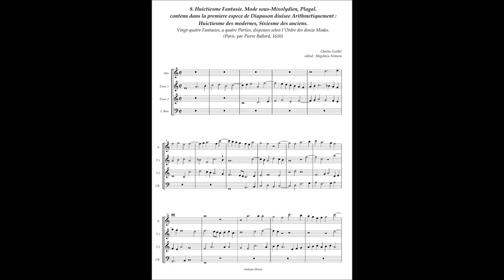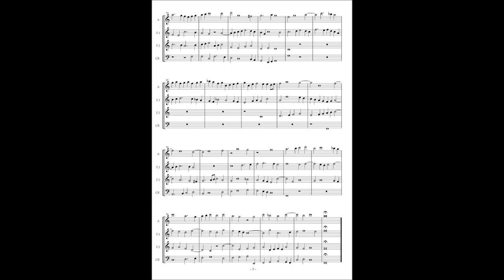Charles Guillet, Fantasie No.8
8. Huictiesme Fantasie. Mode sous-Mixolydien, Plagal.
contenu dans la premiere espece de Diapason diuisee Arithmetiquement :
Huictiesme des modernes, Sixiesme des anciens.